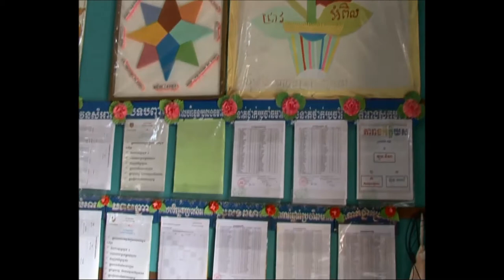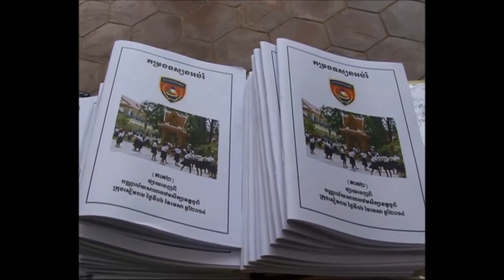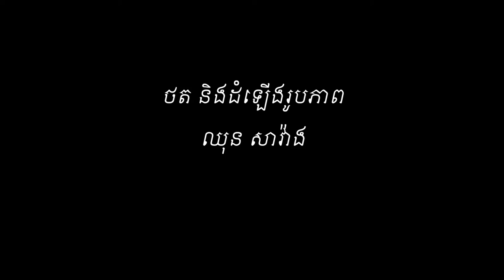កញ្ញា តូច បណ្តូល គ្រូ​បង្រៀនល្អ​ចំណាត់​ថ្នាក់​លេខ​ ១ ឆ្នាំ​សិក្សា ២០១៣-២០១៤​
អ្នកគ្រូ តូច បណ្ដូល គឺជាគ្រូបង្រៀនថ្នាក់ទី៣ក១នៅសាលាបឋមសិក្សាវត្តបូព៌ ខេត្ត​សៀមរាប​។  គាត់​បាន​ចូលបម្រើការងារជាគ្រូ  បង្រៀន​ក្នុង​អង្គភាព​នេះអស់រយ:ពេល១៨ឆ្នាំមក​ហើយ​។​​ ដោយ​មានចិត្ត​​ ស្រឡាញ់​ការសិក្សារៀនសូត្រ និង​​ចង់​បង្កើន​សមត្ថភាព​របស់ខ្លួន​អោយ​កាន់តែល្អប្រសើរ​ជាង​មុន​គាត់​ក៏បាន​បន្តការសិក្សា​រហូត​បានទទួលសញ្ញាបត្រ័បរិញ្ញាបត្រឯកទេសគ្រប់គ្រងនៅឆ្នាំ២០០៧ និង បរិញ្ញាបត្រ​ជាន់ខ្ពស់​ឯកទេសរដ្ឋបាលសាធារណ:នៅឆ្នាំ២០១៣។
ឆ្នាំ២០០៩ ក្រសួងអប់រំ យុវជន​និង​កីឡា​បាន​រៀបចំ​ការ​​ប្រឡង​ផ្ទៃ​ក្នុង​​ប្ដូរ​​ក្របខ័ណ្ឌ​មន្រ្តី អ្នកគ្រូ​បាន​ប្រឡងជាប់ជាស្ថាពរដោយ​ប្តូរ​ពីក្របខណ្ឌ័ គ មក ក្របខ័ណ្ឌ ខ  ហើយ​នៅឆ្នាំ​២០១៤ គាត់​បានប្រឡងជាប់ជាស្ថាពរប្តូរពីក្របខណ្ឌ័ ខ មក ក្របខ័ណ្ឌ ក ។
ក្នុង​កំឡុង​ពេលបំពេញការងារ អ្នកគ្រូ​បានទទួល​ការចាប់អារម្មណ៏​យ៉ាងខ្លាំង​ពី​សំណាក់​សិស្សានុសិស្ស​ក៏​ដូច​ជា​មាតាបិតាសិស្ស លើ​កិច្ចការ​បង្រៀននិង រៀន​ដែល​ប្រកបដោយ​ចំណេះដឹង​ទេពកោសល្យ​និង បទពិសោធន៍​ក្នុង​ការ​ផ្ដល់​ចំណេះ​ដឹង​ដល់​សិស្ស​គ្រប់ៗគ្នា មិន​ថា​សិស្ស​ឋិត​ក្នុង​ស្ថានភាព​គ្រួសារ​បែប​ណា​ក៏ដោយ។